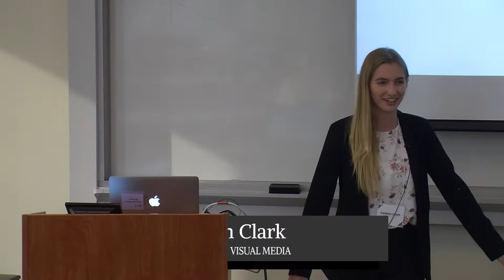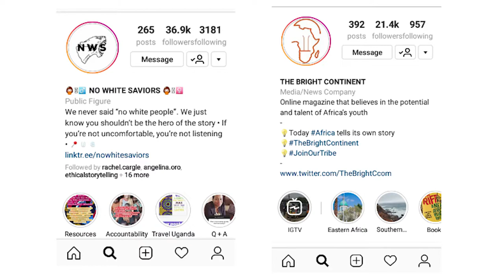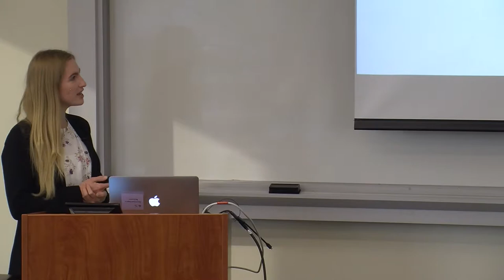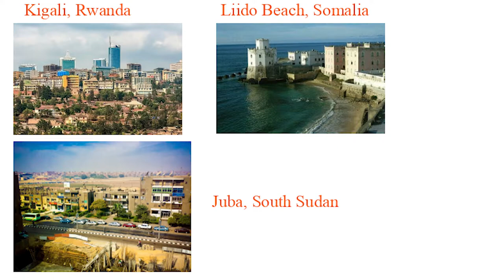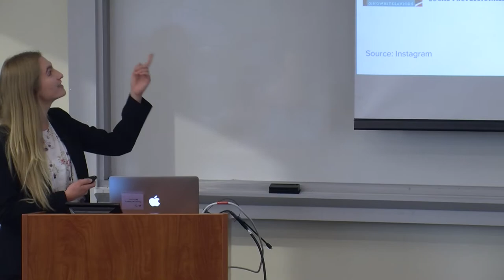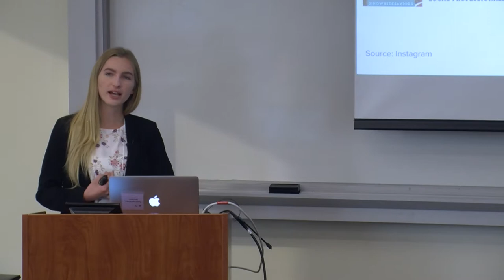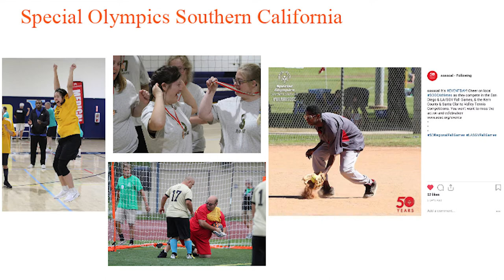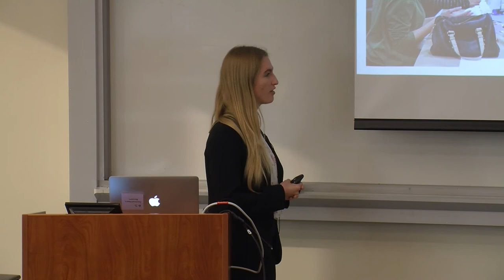Hannah Clark - Portrayals of Africa in Western Visual Media